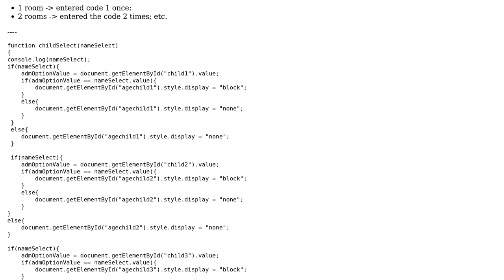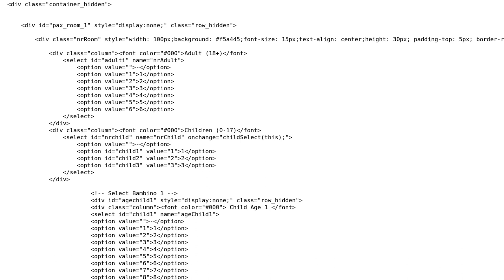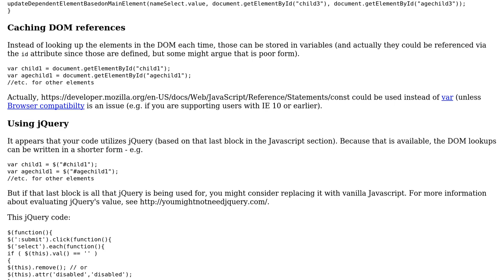Code Review: Hotel search engine UI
With thanks & praise to God, and with thanks to the many people who have made this project possible! | Content (except music & images) licensed under CC BY-SA | Music | Images & others | With thanks to user SAM OnELA user Idea Project and the Stack Exchange Network Trademarks are property of their respective owners. You are responsible for your own actions.